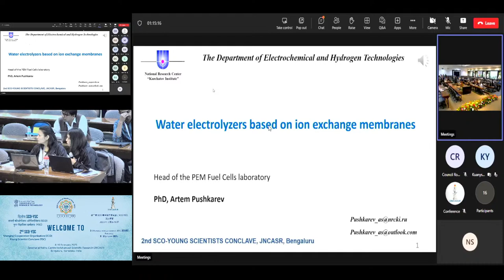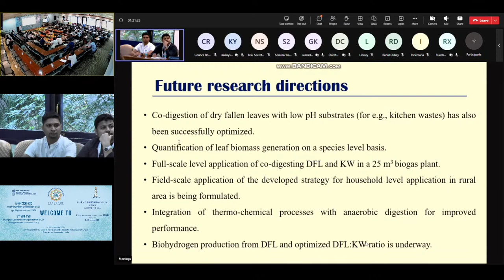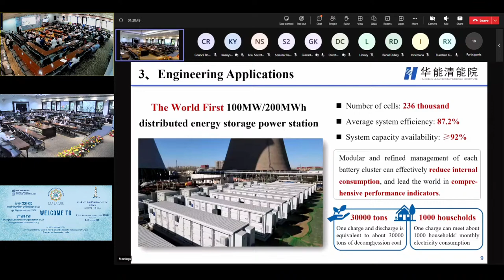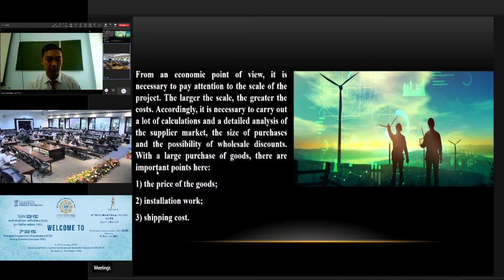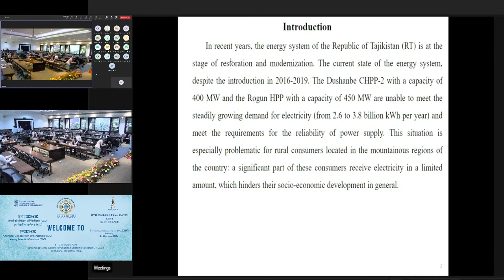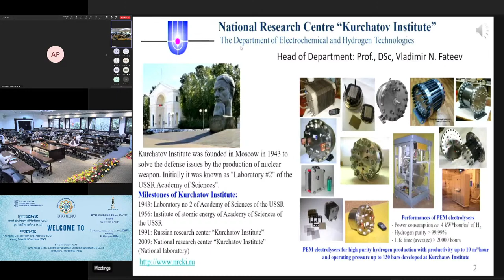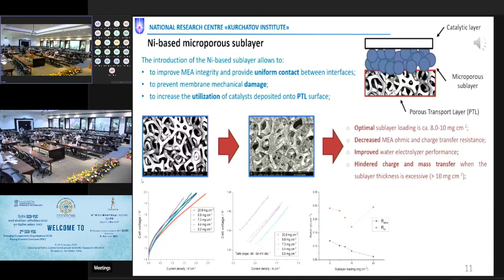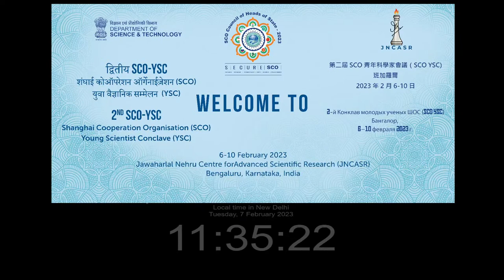Technical Session 4: Sustainable Energy and Energy Storage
10:00 – 11:00
Pushkarev Artem Sergeevich: Water Electrolyzers Based on Ion Exchange Membranes

Tinku Casper D'Silva: Selection of Suitable Locally Available Biomass as an Alternative
Feedstock for Localized Biogas Production in Rural India

Ruochen Xu: Lithium-ion Battery Energy Storage Integration Technology

Yussupov Kuanysh: Green Energy

Saidzoda Khusdil: Possibility of Use Renewable Energy For the System Power Supply
to Rural Consumers in Republic of Tajikistan

Q&A